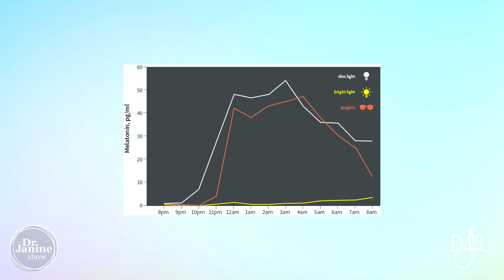Circadian Rhythms | Do Blue Light Blocking Glasses Work | Dr. J9 Live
In this video, Dr. Janine talks about circadian rhythms and whether or not blue-light-blocking glasses work. She explains why it is important to block blue light for proper circadian rhythm.  She talks about a study that shows blue-light-blocking glasses can improve mood and sleep for the wearer.  Lastly, Dr. Janine looks at how wearing blue-light-blocking glasses can help with melatonin secretion at night.

Video Chapters
00:00 – Intro
00:10 – Importance of Blocking Blue Light
00:22 – Improvement in Sleep Quality
00:34 – Blue Light Blocking Glasses Improve Melatonin Secretion

AMBER LENSES TO BLOCK BLUE LIGHT AND IMPROVE SLEEP: A RANDOMIZED TRIAL -

Links to studies used in research for this episode
Effects of caffeine on the human circadian clock in vivo and in vitro